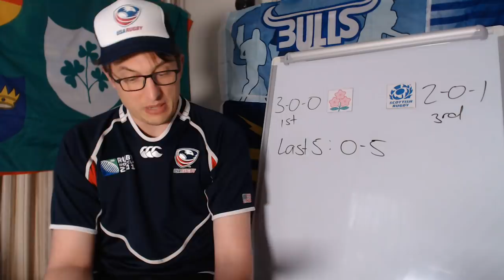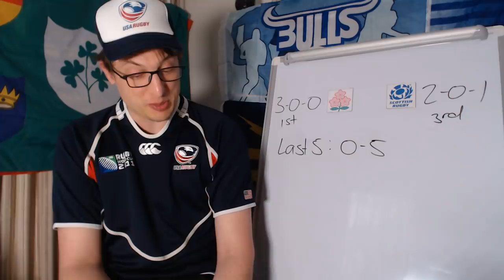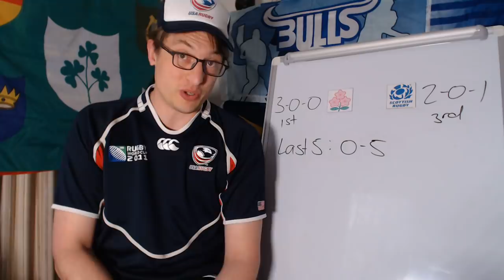Previewing Japan v Scotland - Rugby World Cup 2019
Japan:
15 William Tupou, 14 Kotaro Matsushima, 13 Timothy Lafaele, 12 Ryoto Nakamura, 11 Kenki Fukuoka, 10 Yu Tamura, 9 Yutaka Nagare, 8 Kazuki Himeno, 7 Pieter Labuschagne, 6 Michael Leitch, 5 James Moore, 4 Luke Thompson, 3 Jiwon Koo, 2 Shota Horie, 1 Keita Inagaki

Res: 16 Atsushi Sakate, 17 Isileli Nakajima, 18 Asaeli Ai Valu, 19 Uwe Helu, 20 Hendrik Tui, 21 Fumiaki Tanaka 22 Rikiya Matsuda, 23 Ryohei Yamanaka

Scotland:
15 Stuart Hogg, 14 Tommy Seymour, 13 Chris Harris, 12 Sam Johnson, 11 Darcy Graham, 10 Finn Russell, 9 Greig Laidlaw, 8 Blade Thomson, 7 Jamie Ritchie, 6 Magnus Bradbury, 5 Jonny Gray, 4 Grant Gilchrist, 3 Willem Nel, 2 Fraser Brown, 1 Allan Dell

Res: 16 Stuart McInally, 17 Gordon Reid, 18 Zander Fagerson, 19 Scott Cummings, 20 Ryan Wilson, 21 George Horne, 22 Pete Horne, 23 Blair Kinghorn.